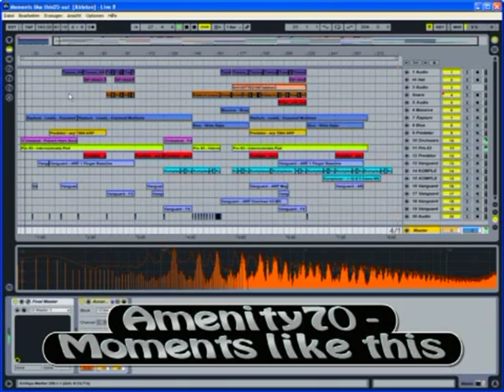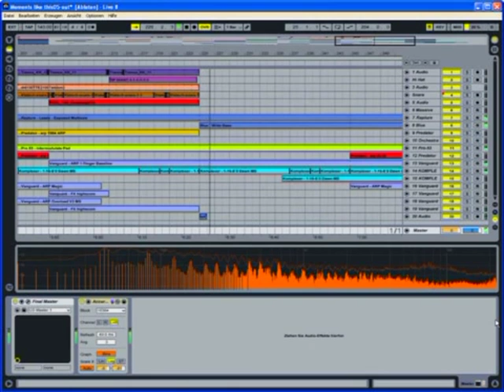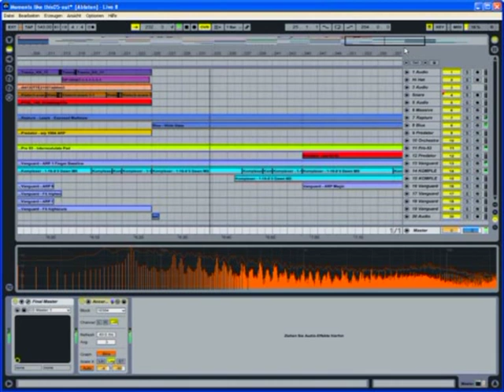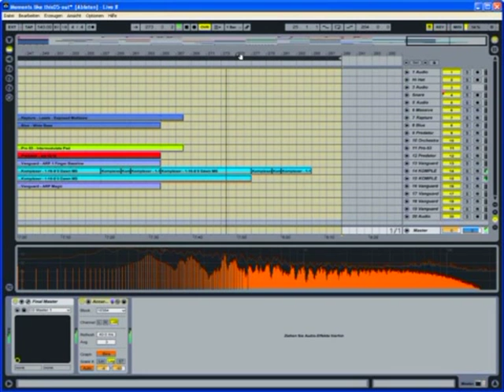Reamonn - Moments like this (remix from Amenity70)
Producer: Amenity70
Titel: Moments like this
Genre: Trance
Jahr: 2009